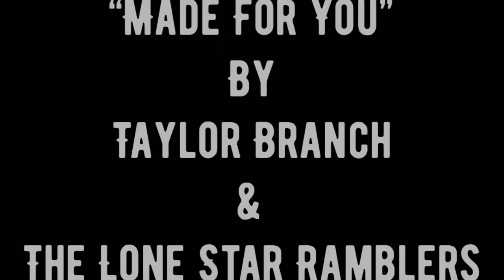“Made for you” by Taylor Branch and The Lone Star Ramblers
Acoustic version of the song “Made for You” written by Taylor and Kaley Branch and The Lone Star Ramblers. This is the first song my wife and I have written together  and look forward to writing many more together. Hope y’all enjoy it as much as we did writing it.